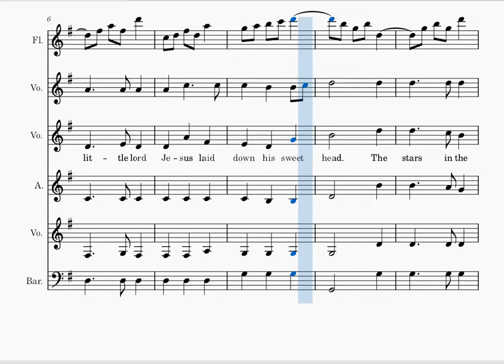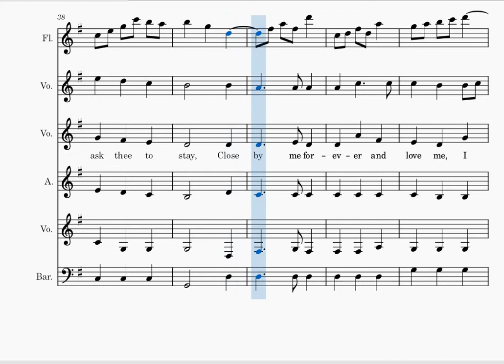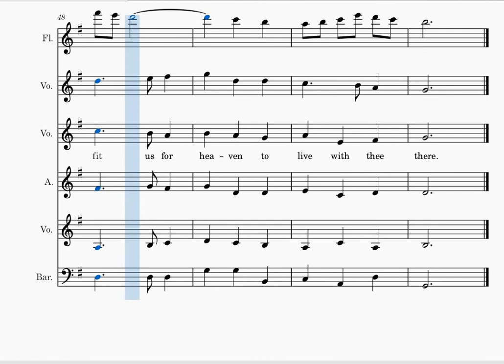AWAY IN A MANGER - TENOR PART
choral guide